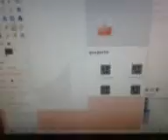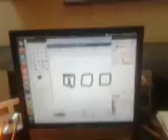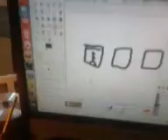N ième explication pour les débiles du système - Stéphane Océane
5 ans de répétitions quasi quotidiennes qui rentre pas dans leur tête !